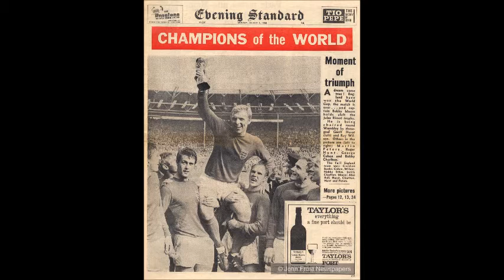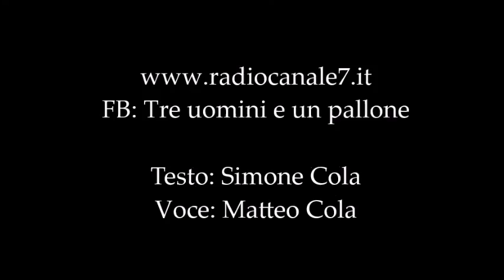Tre uomini e un pallone racconta Lo spirito Chollima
Ispirato dal libro "Con lo spirito Chollima" di Marco Bagozzi, acquistabile su sito calciocorea.altervista.org

La storia della Nord Corea ai Mondiali di calcio del 1966

Seguiteci su RadioCanale7 ogni giovedì alle 19 e in replica sabato e domenica alle 14.

Mettete "Mi Piace" alle nostre pagine Facebook!